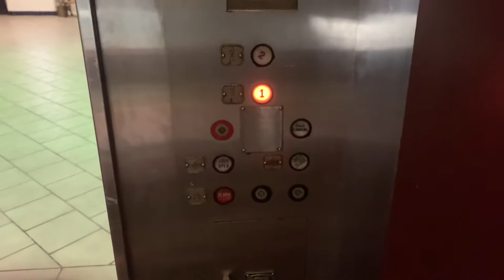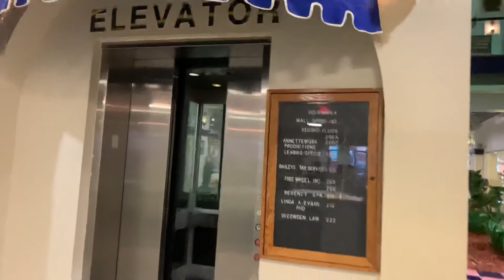RARE Vintage 1987 Century Hydraulic Elevator in Hollywood, FL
This is my first Century that I have ever filmed!! Very rare!!

Please disregard me saying that this is a Westinghouse. This is clearly a Century according to the research I did.